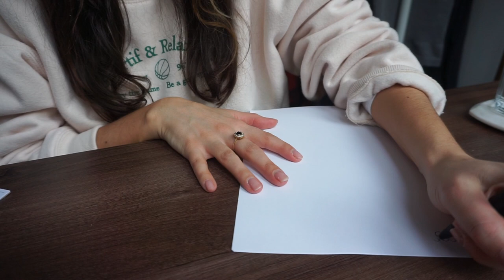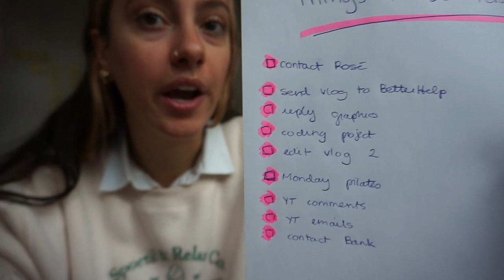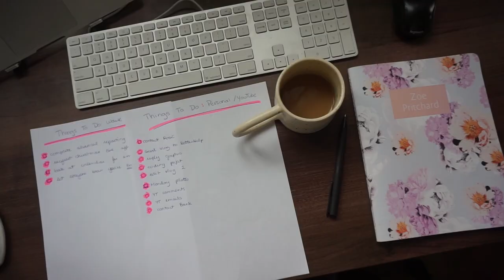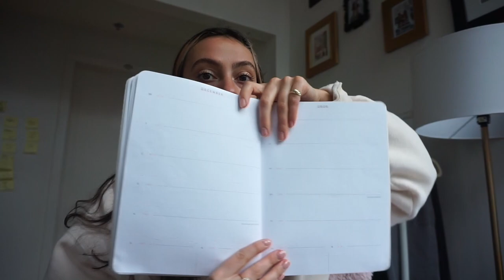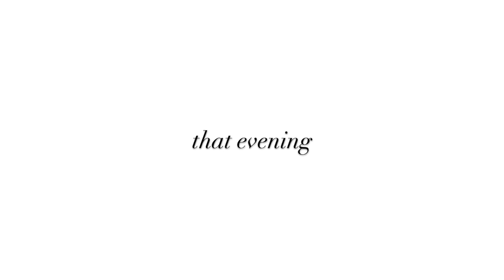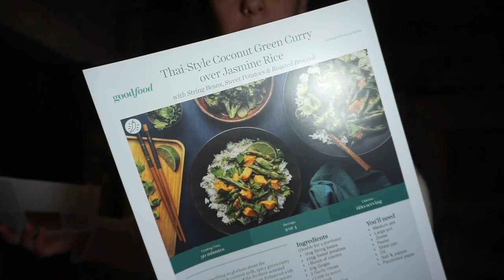Monday Work Routine to Reduce Anxiety & Increase Productivity | CONSULTANT WORK VLOG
About me:
I'm a 24 year old from Canada, living in Montreal. I work as a tech consultant and make work vlogs about life as a young professional. I also love to talk about personal finance, fashion, health, and life in general! I am always 100% honest and transparent, and love to talk about taboo subjects like anxiety, imposter syndrome, and my true thoughts on things like comparing yourself to others, money, etc. I hope you will join me on my journey through my videos!